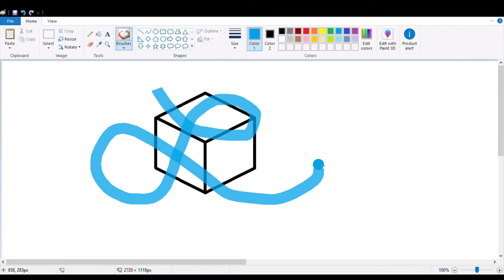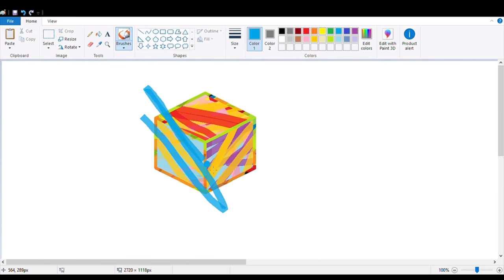Making art in Paint - Part 3